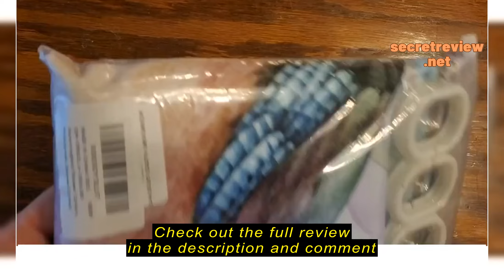Review Blue Ocean Seaworld Shower Curtain, Marine Life Shower Curtain Beach Turtle Octopus Sea Horse